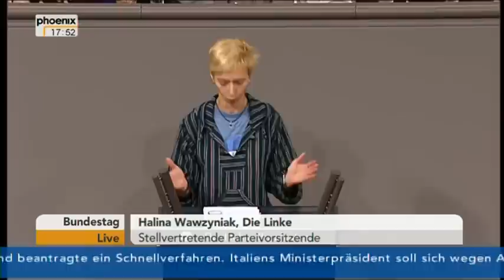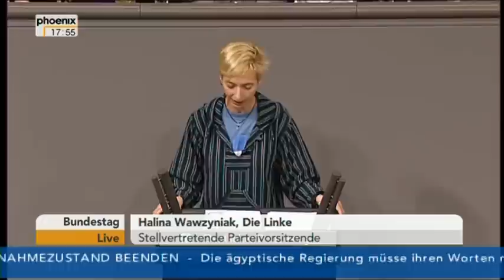Liebigstr. 14 - Aktuelle Stunde im Bundestag, Stellungnahmen von CDU, SPD, FDP und Linke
Aktuelle Stunde am 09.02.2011 im Bundestag

Im Bundestag streiten Politiker aller Fraktionen über die Räumung der Liebigstraße 14. Die Linken-Vizevorsitzende Halina Wawzyniak bezeichnet die von der CDU beantragte Aktuelle Stunde als "absurdes Theater".